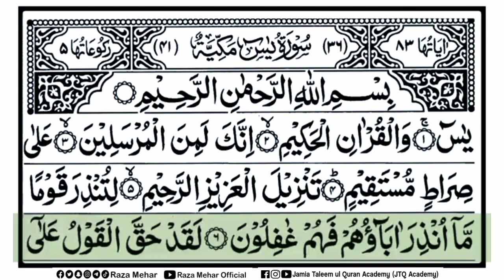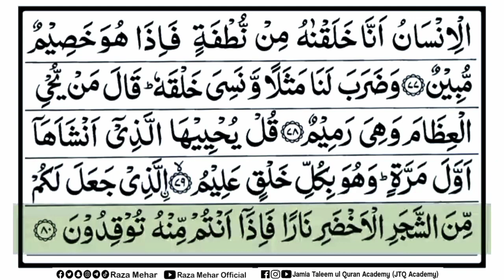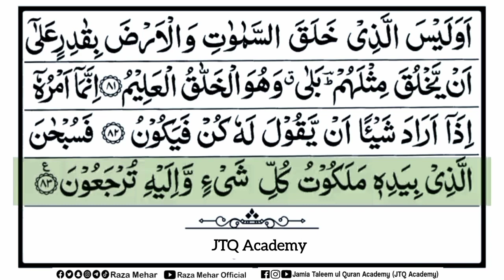Surah Yasin (Yaseen) Full | Shiekh Abdurrahman Sudais | With Arabic Text (HD) | Epi 00102 | سورۃ یس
Surah Yasin (Yaseen) Full | By Shiekh Abdurrahman Sudais | With Arabic Text (HD) | Episode 00102 | سورۃ یس

Quran, Surah Yaseen, really Beautiful Quran Recitation, سورۃ یس,‎ قناة القرآن الكريم, surat ya-sin, ইয়া-সীন, Yâsîn, Yaa siin,( Chapter - 36 ) Yaseen shareef beautiful quran reacitation,
"Reciting SurahYa-Sin, or Yasee, in Arabic Text,  سورۃ یس,  قناة القرآن الكريم, every day helps you solve the problems of this worldly life and eases the tests of life or a life partner. The recitation invokes the blessing of Allah SWT on the reciter. Surah yasin, is also known for abolishing multiple fears from the heart"
Religious recitation, quran recitation beautiful, beautiful quran recitation emotional, heart touching quran recitation, quran recitation,.

You can watch Video from this channel about
1.  Holy Quran Recitation
2. Complete Surah 1 to 114
3. Tilawat e Quran Majeed
4. Learn Quran with Tajweed
5. Learn Norani Qaida with Tajweed
6. Learn Quran with Meaning
7. Masnoon Duwain
8. Nimaz and Duwa
9. Umra and Hajj videos
10.knowlage about Islam

Message : Islam is a Peace Full Religion

Mission : Our Mission is spread islam to All around the World 🌎